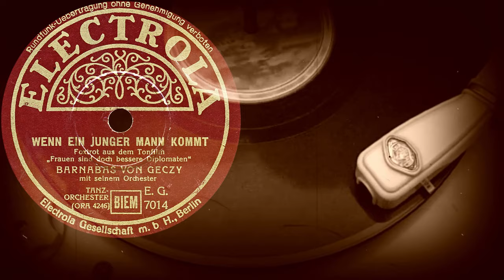WENN EIN JUNGER MANN KOMMT - BARNABAS VON GECZY mit seinem Orchester (1939)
Поддержка проекта
WENN EIN JUNGER MANN KOMMT
Foxtrot aus dem Tonfilm
„Frauen sind doch bessere Diplomaten“
BARNABAS VON GECZY
mit seinem Orchester
Оцифровка грампластинки
ELECTROLA (Германия) 1939 год
Выходные данные: E.G. 7014  (ORA 4246)
Гравировка: ORA 4246 1 □